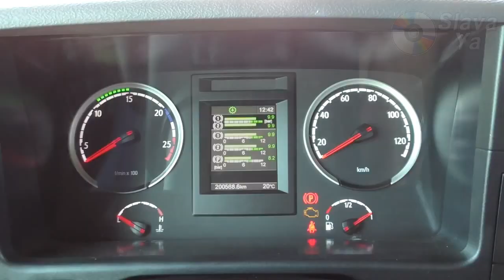Клип дальнобойщика. 🚚 СПЛОШНАЯ ПОЛОСА. 🛣️ ХИТ ДАЛЬНОБОЯ! 👍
Макс Вертиго - «СПЛОШНАЯ ПОЛОСА»
☑️ИНФОРМАЦИЯ НЕ ДЛЯ ВСЕХ!!! А для тех у кого доброе сердце и кто хочет помочь развитию моего канала:
Спасибо большое за любую помощь.